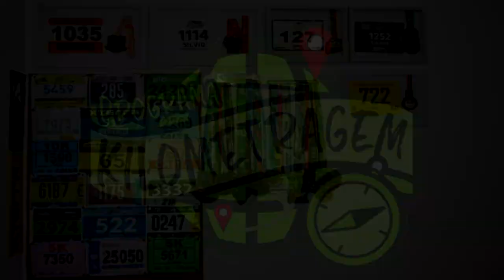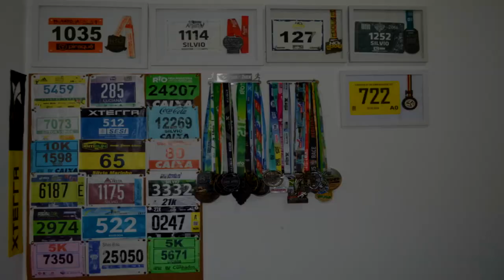Especial Maratona do Rio 2018 #14 - Estratégias para os 42km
Faaaaaala corredores, tudo bem? Hoje vamos falar sobre as estratégias para mandar bem na prova principal, os 42km da Maratona do Rio. Vai correr a Maratona ou o Desafio? Então se liga nas dicas!!